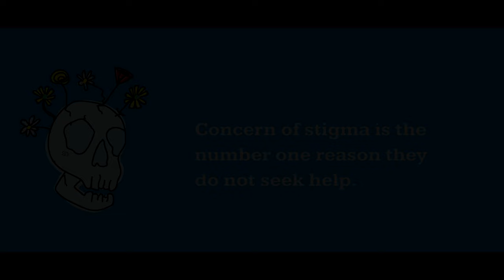StressGods - World’s Medicine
StressGods - World’s Medicine (Prod. The Klergy)

ABOUT STRESSGODS MEDICAL CENTER

StressGods Medical Center is a nonprofit organization that has made it their mission to bring awareness to stress in people's lives.  Designated as one of the only comprehensive stress centers, the highest recognition bestowed by the  American Psychological Association', StressGods Medical Center is ranked as one of "America's Best Hospitals" in stress by U.S. News & World Report. Founded in 1993, StressGods Medical Center is a pioneer in the fields of anxiety, depression,  behavioral disorders and numerous breakthrough stress-related drugs based on technology developed at the institution.